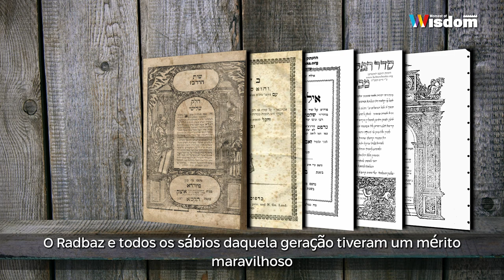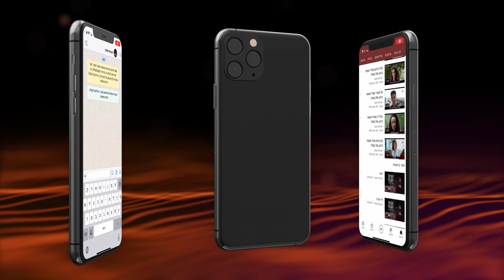Um segundo recebimento da Torá | Rav Shmuel Eliahu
Apresentamos um vídeo inédito e muito interessante, em que o Rav Shmuel Eliahu nos apresenta o momento em que houve o segundo recebimento da Torá em nossa história.

Quer saber qual foi? Entre, assista e compartilhe essa linda mensagem!